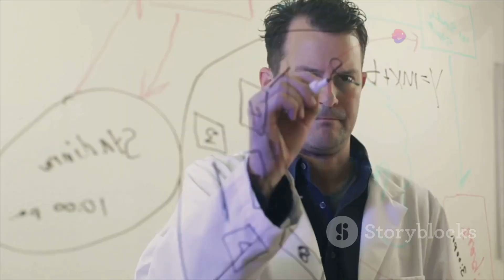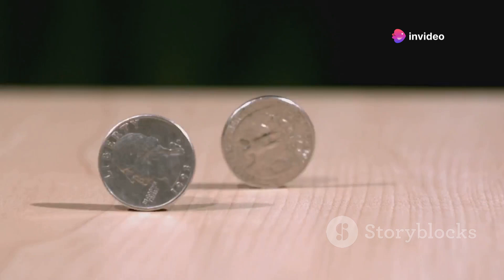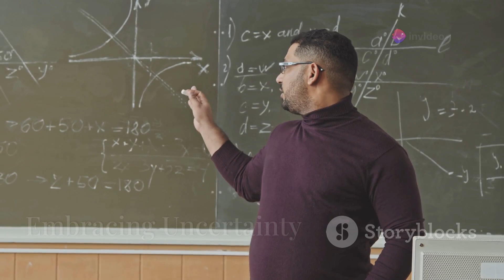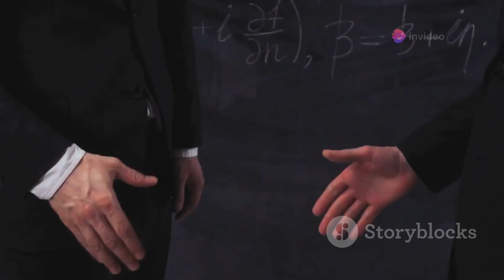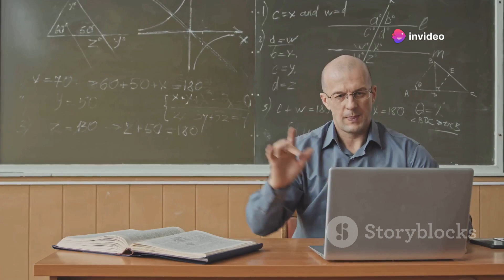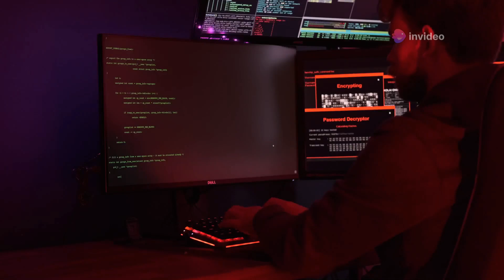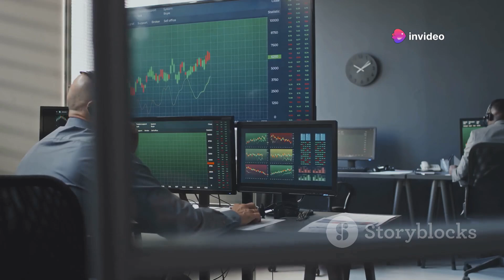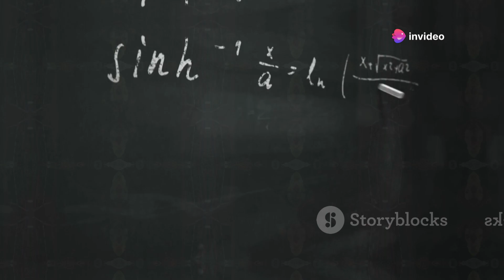Quantum computers - How do they work? What are they like? And should you be afraid of them...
Quantum computing is poised to revolutionize technology as we know it. In this video, we delve into the groundbreaking significance of quantum computing, contrasting classical bits with quantum qubits and exploring their unique properties that enhance computational power. Learn how quantum mechanics underpins these advancements, with particles existing in multiple states simultaneously, and discover the profound implications of superposition and entanglement. We discuss quantum algorithms like Shor's algorithm and their impact on cryptography, as well as the potential of quantum computing in drug discovery, AI, and beyond. Join us as we navigate the exciting yet challenging journey towards the future of quantum technology.

See Less

OUTLINE:
00:00:00
A New Kind of Computer

00:01:59
The Quantum World

00:02:35
The Heart of Quantum

00:03:13
Embracing Uncertainty

00:03:52
A Deeper Connection

00:05:27
The Brains of the Operation

00:06:04
Quantum Computing in Cryptography

00:06:41
The Quest for New Medicines

00:07:19

00:08:00

00:08:44
A Leap into the Unknown